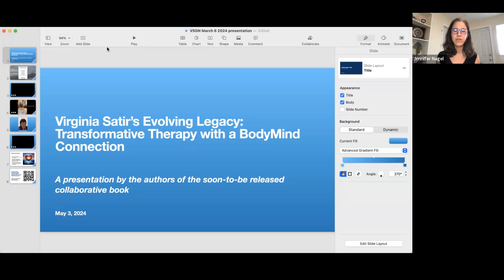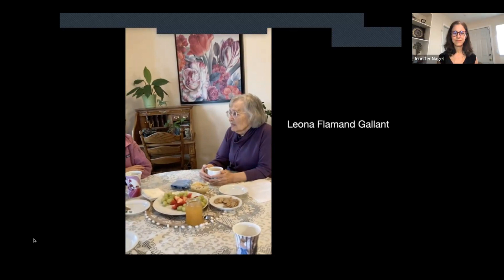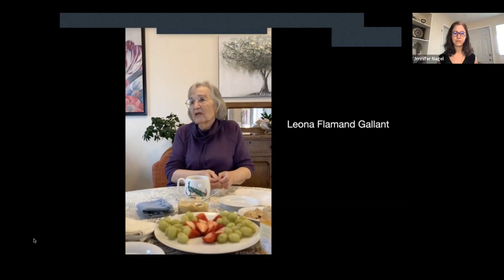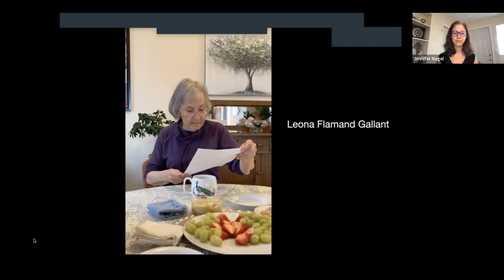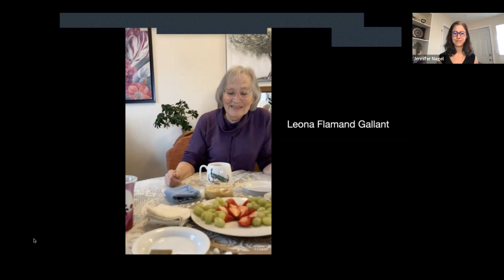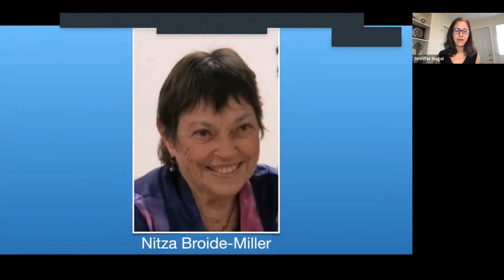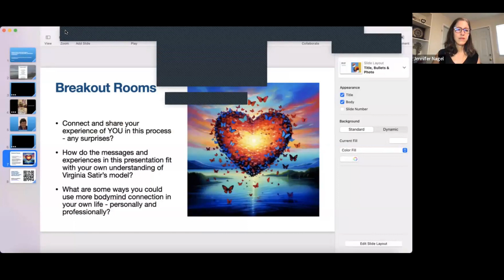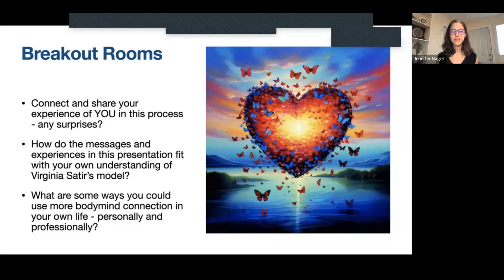2024 05 03 Virginia Satir’s Evolving Legacy: Transformative Therapy with a Body-Mind Connection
The presentation will focus on aspects of Virginia Satir’s Evolving Legacy: Transformative Therapy with a Body-Mind Connection, a book that is VERY close to publishing in the next few weeks. We will use several formats including a meditation, poem reading, introduction of two elders, and a brief energy focused exercise that will lead into breakout groups.  This book was co-written by Nitza Broide-Miller, Leona Flamand Gallant, Julie Gerhardt, Anastacia Lundholm, Mary Leslie, Jennifer Nagel,  and Carolyn Nesbitt.